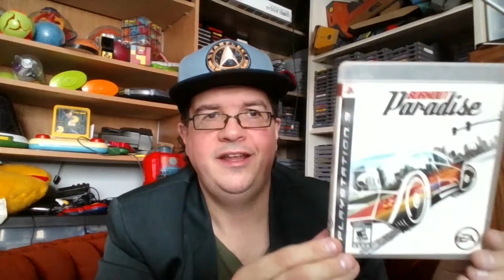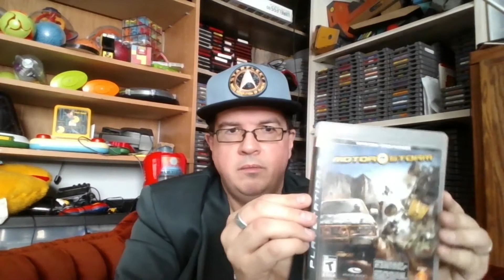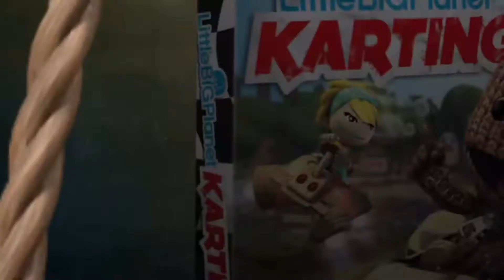6 GREAT RACING GAMES on the MIGHTY PS3! Is it still worth owning a PS3 in 2021? HECK YEAH!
Shawn joins me from the Electronic Emotions Program to discuss our favorite games in the racing genre on the mighty PS3! here are our 6 TOP PICKS!

Equipment used:
Canon T3i Rebel - 1080p 30fps
Huawei P30 pro - 1080p 60fps
Logitech c-920 pro webcam
Waze HD wifi security cam
Takstar SGC-598 camera mounted shotgun mic
Blue Snowball USB mic
Samson C0-1U USB condenser mic
Craphy 20"X30" fluorescent softbox tripods X3
IviSii G2 pocket RGB light
Video Editing - Adobe Premiere Elements 2020
Audio Editing - Audacity
Thumbnails - Adobe Photoshop Elements 2020, Canva